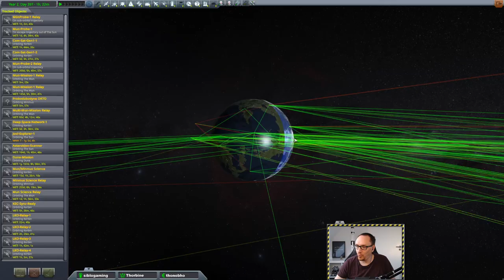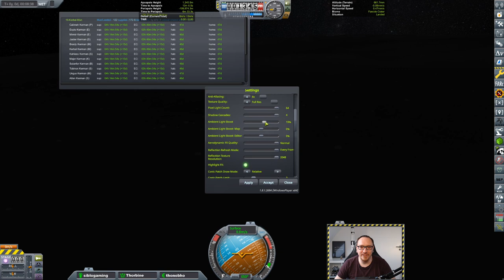Hard Kore Kolonization #30 - OK wo waren wir noch gleich liegen geblieben?